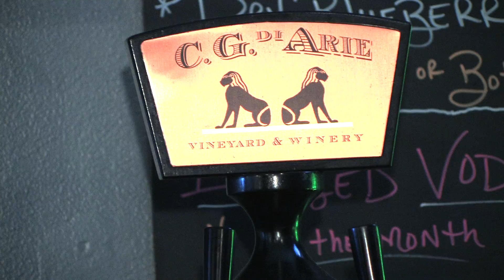Pure Eatery: Indianapolis Restaurant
Fountain Square is a historical neighborhood Indianapolis making a big come-back to the restaurant and entertainment scene. Join me as we discover Pure Eatery where the food is from local farms and made fresh daily. You'll love the homemade soups and salad dressings, not to mention their extensive wine and beer selection.

TV Host: Kaylyn Easton, RealScene TV and Indy Visitors Channel